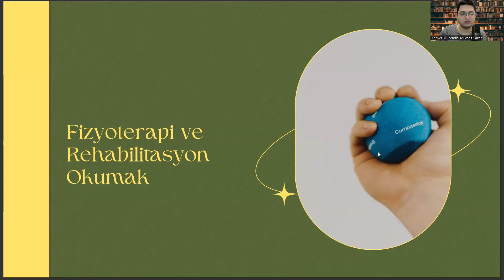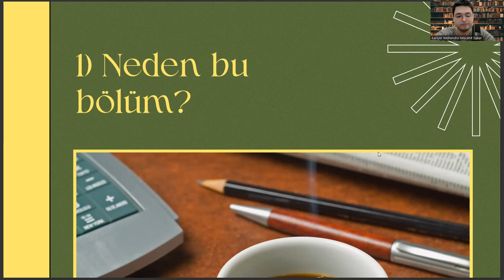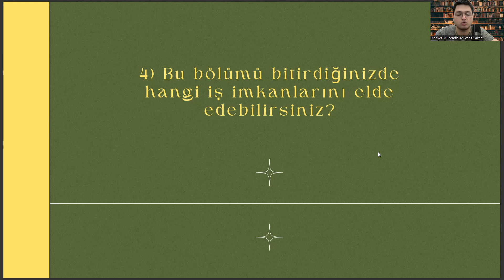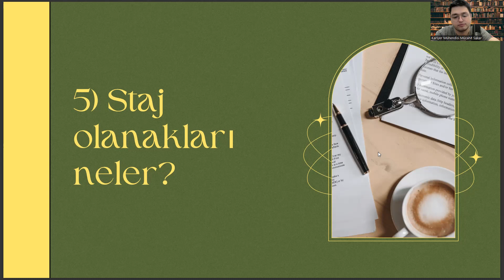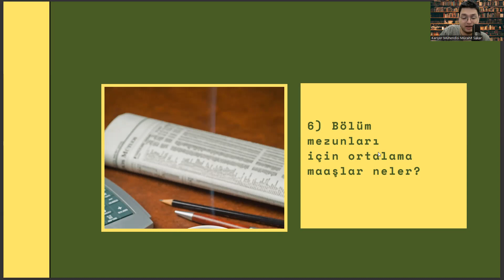Kırşehir Ahi Evran Üniversitesi - Fizyoterapi ve Rehabilitasyon (FTR) | Başarı Sırası,İş İmkanı,Maaş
fizyoterapi ve rehabilitasyon ne iş yapar , yök atlas , fizyoterapi ve rehabilitasyon maaş , fizyoterapi ve rehabilitasyon taban , fizyoterapi ne iş yapar , fizyoterapi ve rehabilitasyon atama puanları , fizyoterapi sıralama 2022 , hemşirelik , fizyoterapi ve rehabilitasyon sıralama 2022 , fizyoterapist , fizyoterapi ve rehabilitasyon 2 yıllık , sağlık bilimleri üniversitesi ,